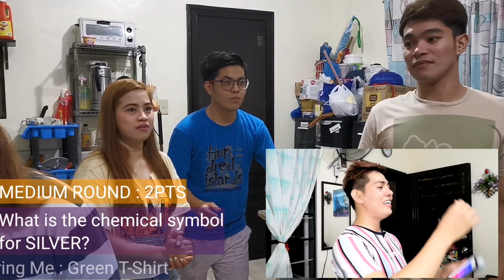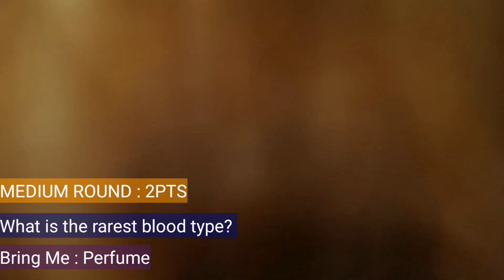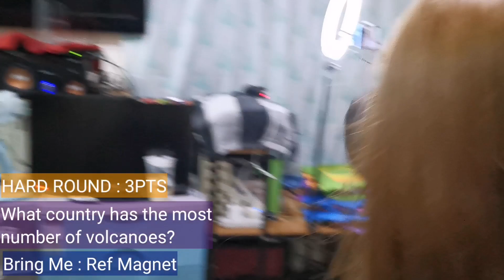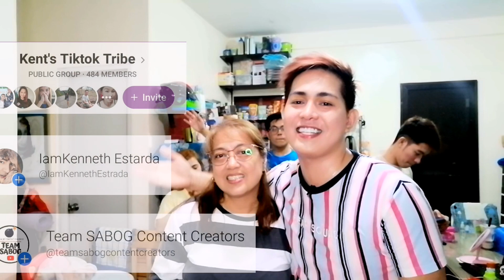PATALINUHAN CHALLENGE | NAGPASIKLABAN PARA SA P10,000 by Kenneth Estrada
Hello Housemates!

Ito ang isa sa pinakamatrabaho at sa tingin ko ay isa sa pinaka magandang vlog na nagawa ko. Ang vlog na puno ng katatawanan kasama ang aking buong pamilya!

Panuorin kung sino ang nanalo ng P10,000!

Thank you Housemates!